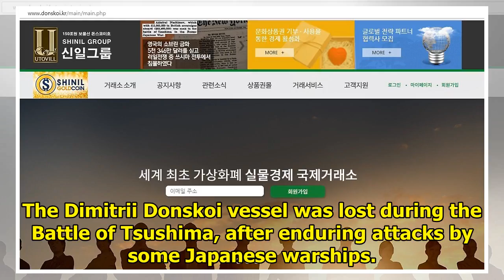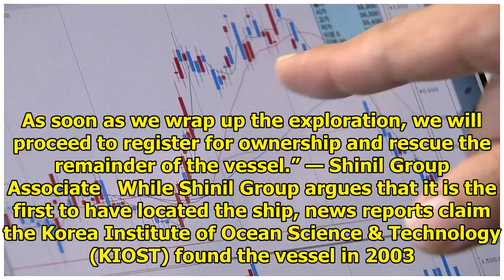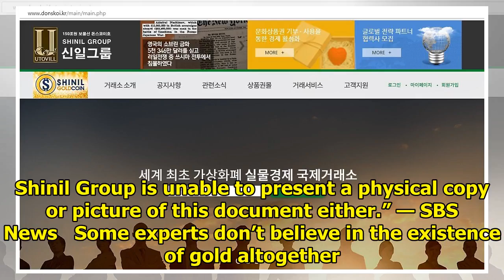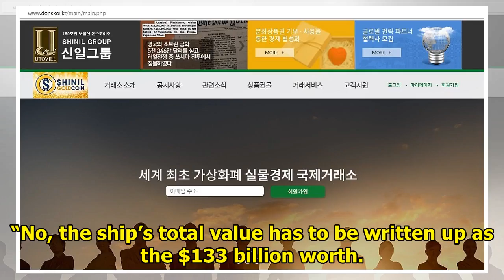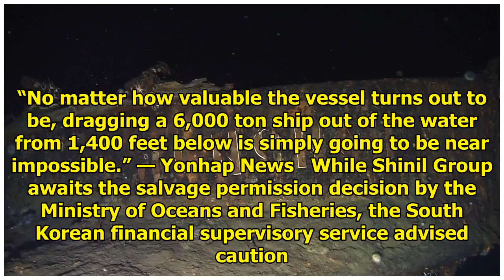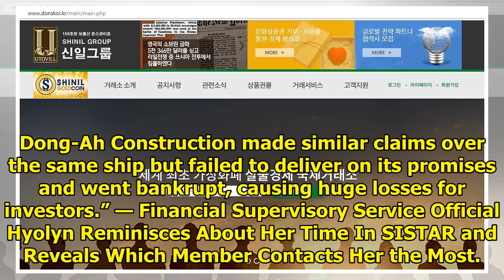$133 Billion USD In Gold Found In Sunken Ship Off The Coast Of South Korea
The South Korean stock market saw a great deal of change when a South Korean company, Shinil Group, ...